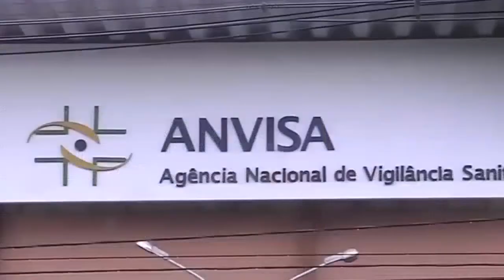Jornal da Rede Alesp: 2ª Edição - 06/04/2021 - Utilidade pública e prestação de serviço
Jornal da Rede Alesp, produzido ao vivo, trazendo todas as informações do Legislativo paulista para a população.
Apresentação: July Stanzioni